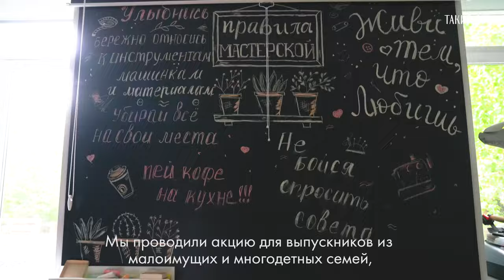Новая жизнь выпускного платья. Как фонд «Второе дыхание» подбирает наряды детям на выпускной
В мастерской фонда «Второе дыхание» прошло благотворительное мероприятие для выпускников 9 и 11 классов. Профессиональные стилисты, визажисты и парикмахеры помогли детям подобрать образ для праздника. Все наряды и аксессуары были пожертвованы в фонд обычными людьми.